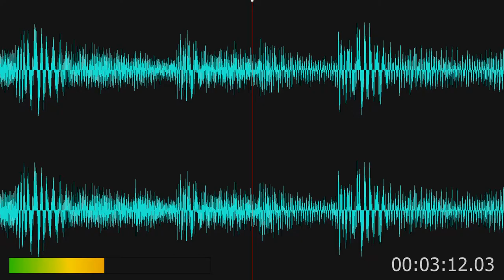Hard Times by Chris Farrell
Hard Times by Chris Farrell - Keyboard - Joe F.